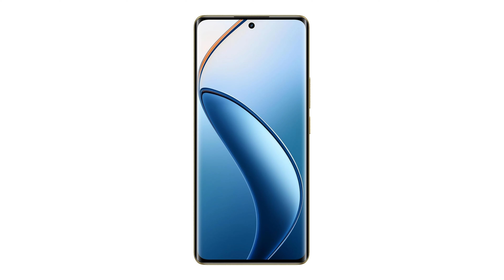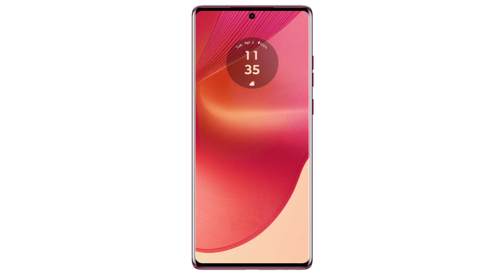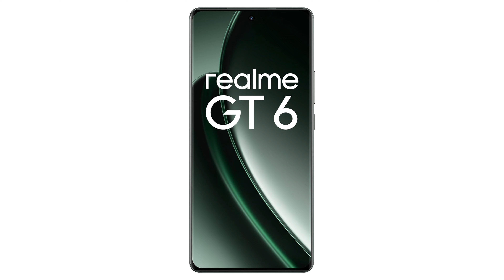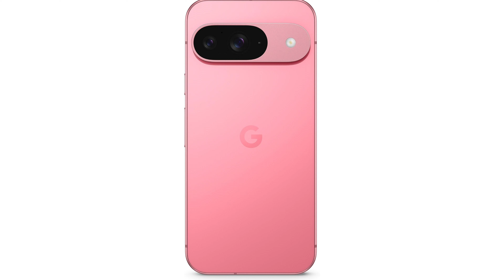17 MOVILAZOS para comprar en el Black Friday!! 100% RECOMENDABLES✅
Estos son los mejores móviles Android que te recomiendo comprar durante el Black Friday y toda la época de ofertas. Te dejo por aquí todos los enlaces a Amazon para que los guardes 😉👇🏻

- POCO X6 Pro
- Realme 12 Pro+
- Moto Edge 50 Fusion
- Oneplus Nord 4
- Pixel 8a
- Pixel 8
- Pixel 8 Pro
- Realme GT 6
- Xiaomi 14T
- Xiaomi 14T Pro
- Pixel 9
- Pixel 9 Pro
- Pixel 9 Pro XL
- Oneplus 11
- Oneplus 12
- Galaxy S23 Ultra
- Honor Magic6 Pro

🔔¿No quieres perderte nada? Te espero en Telegram
🤑PRODUCTOS y OFERTAS que te interesan🤑
💬¿Quieres más contenido o contactar conmigo? Pues mira mis redes👇🏻
⚠️ Algunos enlaces de esta descripción pueden ser enlaces de afiliados, por lo cual si compras algo a través de ellos, yo me llevo una pequeña comisión (a ti te cuesta lo mismo y ayudas al canal, así que gracias)😉